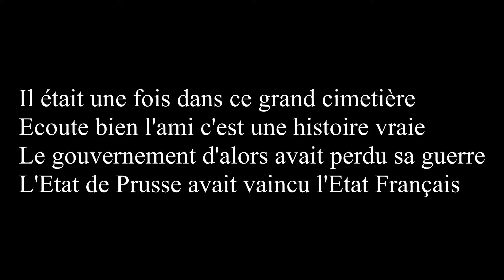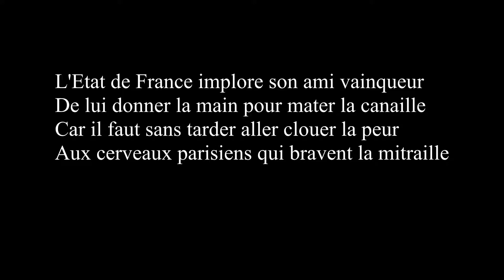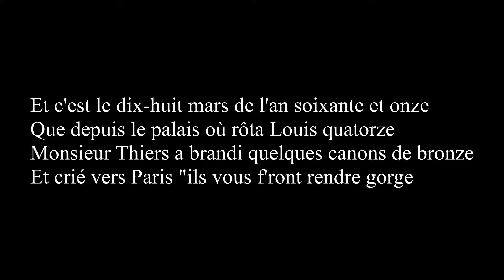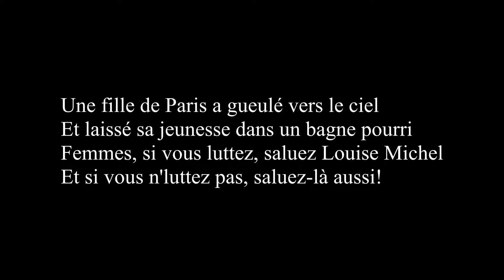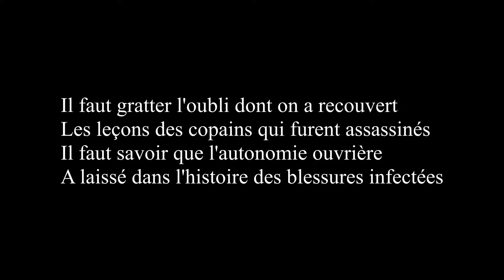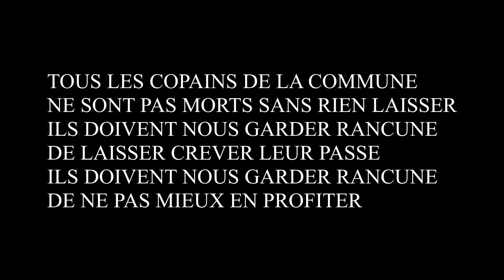2019 08 30 Sur la Commune Duo Monik Yves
Sur la Commune  -  Duo Monik-Yves  -COUAC78